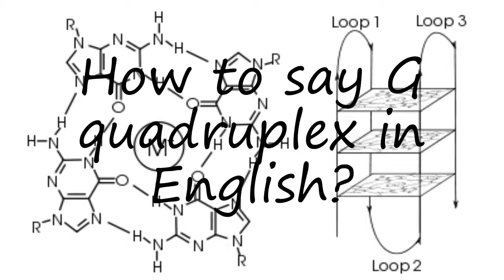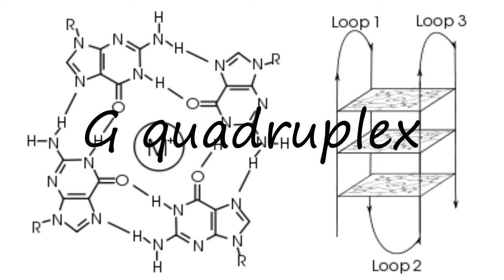How to pronounce G quadruplex in English?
to speak in yourself G quadruplex and let us know how it done according you! :) Want to teach us how you name is pronounced? and let us know! Do you have a pet or a favorite animal? Searching for a nice baby name with meaning? How to pronounce G quadruplex in English? say G quadruplex! How to say G quadruplex. How to pronounce G quadruplex correctly.  Learn the pronounciation G quadruplex! Expand your vocabulary, learn G quadruplex word. Use this free pronunciation guide to practice words at a time. Learn for free. Thank you for viewing, please like or subscribe! hoe om te sê, si të thuash, እንዴት እንደሚናገር, wie sagt man, comment dire, come dire, como dizer, как сказать, nasıl denir, cómo decir, 怎么说,